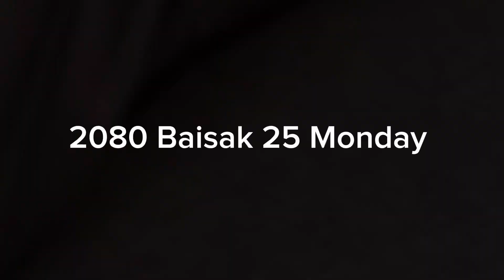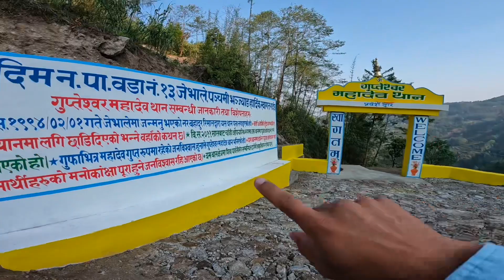Nepal ko Sabai Bhanda Safa Gau 🤷‍♀️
Hey Guys Good morning!
Thank you so much All of You For your Warm Support

Phone :- Iphone 12pro Max 256gb
Bike : Bullet 350 classic Black
Tripod :- Gorilla Tripod
Thumbnail :- Picsart/lightroom